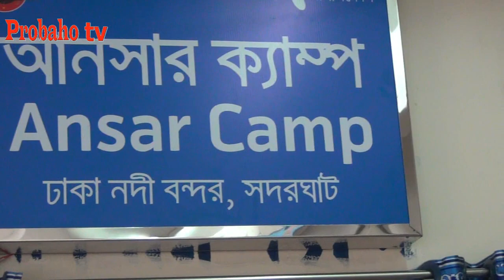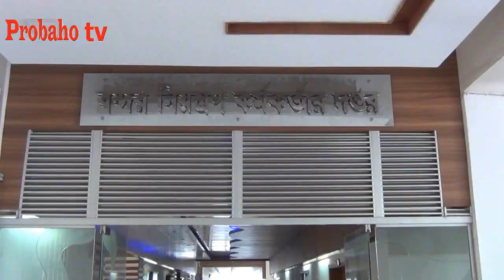চিরচেনা সদরঘাটের অচেনা রূপ-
এশিয়া মহাদেশের মধ্যে সবচেয়ে বৃহৎ নদীর বন্দর ঢাকার সদরঘাট। প্রতিদিন লাখ লাখ মানুষ যাতায়াত করে এই বন্দর দিয়ে। করোনার থাবায় পুরো সদরঘাটে বিরাজ করছে এক ভিন্ন পরিবেশ। দেখে মনে হবে যেনো কোন এক অচেনা নদীর বন্দর এটি যা দীর্ঘদিন অব্যবহৃত হয়ে পড়ে আছে। চিরো চেনা এই সদরঘাটে অচেনা রূপ দেখবেন আজকের এই ভিডিওতে